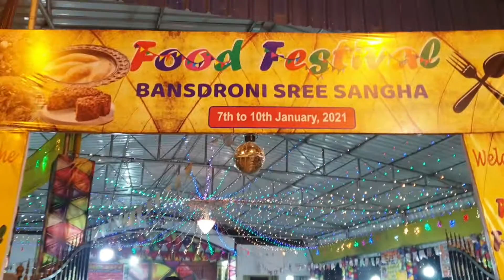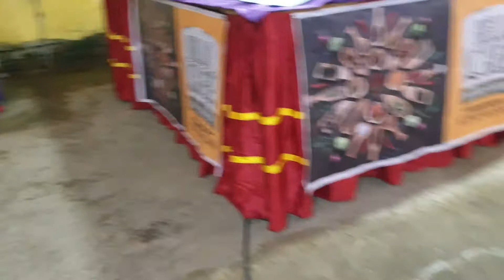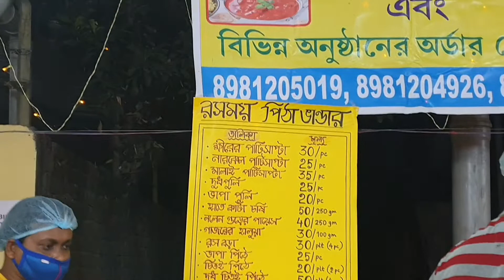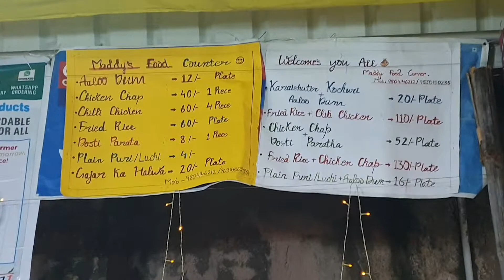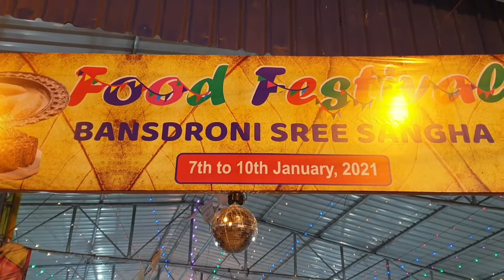Bansdroni Sree Sangha Food Festival 2021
খাদ্য মেলা বাঁশদ্রোনী শ্রী সংঘ